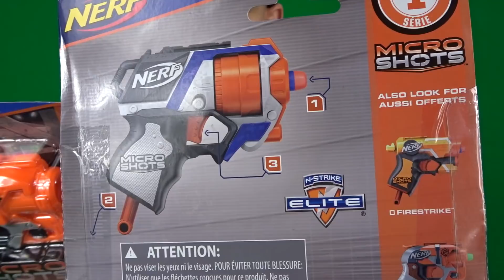NERF MICROSHOTS HAMMERSHOT UND STRONGARM - ...die Mini Nerfs !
Heute stelle ich euch mal die kleinen Mini Blaster "Microshots" von Nerf vor. Wäre einmal die Strongarm und die Hammershot. Ich hatte mir diese aus den USA bestellt.